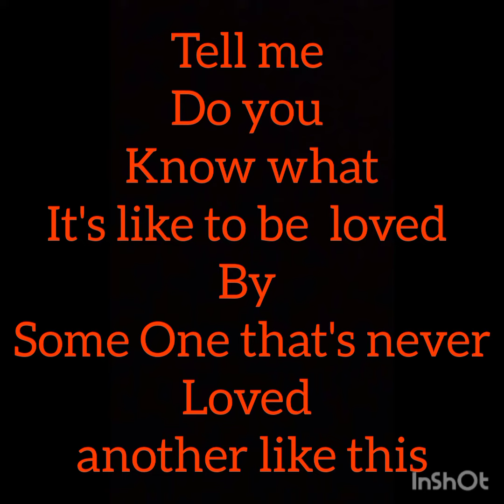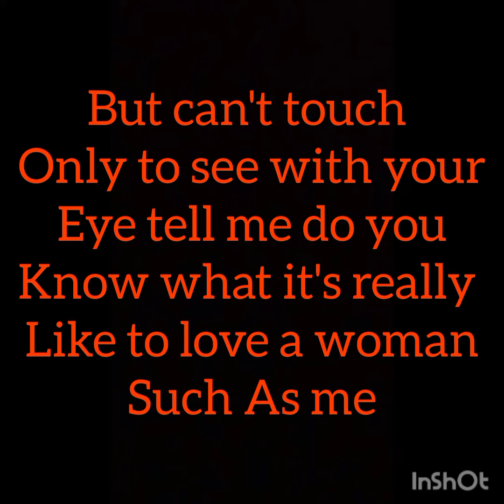Do you know what it's like to love a woman like this